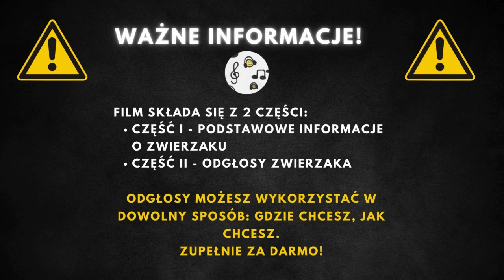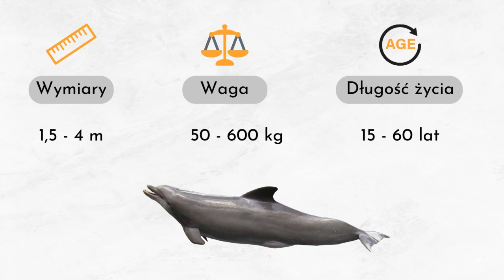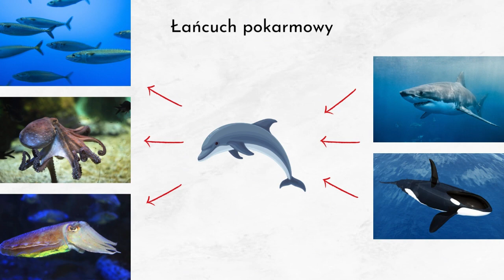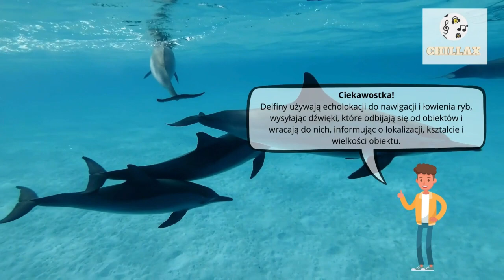Delfin odgłosy i opis 🐬 Jak wygląda delfin? Dźwięk delfina, śpiew delfinów 🐬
Odgłosy Delfina | Delfin Odgłosy | Dźwięk Delfina | Śpiew Delfinów | Śpiew Delfina | Jak Robi Delfin | Odgłos Delfina

00:00 Wstęp
00:25 Informacje podstawowe
2:56 Odgłosy delfina

Delfin zwyczajny, znany również jako delfin pospolity lub delfin krótkopyski, to gatunek, który można spotkać w oceanach na całym świecie. Cechuje się charakterystyczną budową ciała z wydłużonym pyskiem przypominającym dziób oraz trójkątną płetwą grzbietową. Te inteligentne i towarzyskie ssaki żyją w stadach, które w zależności od regionu mogą liczyć od kilku do kilku tysięcy osobników. Delfiny te są często widywane towarzyszące statkom. Ich dieta składa się głównie z ryb i głowonogów, a ich długość życia może przekraczać 25 lat.

Delfin zwyczajny osiąga długość ciała od 150 do nawet 200 cm, a waga dorosłych osobników waha się między 75 a 235 kg. Maksymalnie, mogą osiągnąć długość ciała do 270 cm. Cechą charakterystyczną jest czarny lub brunatny grzbiet, białe podbrzusze oraz szare, nieregularne pręgi po bokach. Zęby są stożkowate, ułożone w jednym szeregu, zwykle w liczbie 40-50. Delfiny te mogą żyć do 25 lat, chociaż niektóre osobniki dożywają nawet 35 lat.

Delfin zwyczajny odżywia się głównie rybami i głowonogami, w tym sardelami i rybami latającymi. Wchodzi w skład diety różnorodnych drapieżników morskich, w tym większych rekinów i orki, które mogą polować na niego w otwartych wodach. Stanowi istotne ogniwo w morskim łańcuchu pokarmowym, wpływając na populację swoich ofiar i będąc źródłem pożywienia dla większych drapieżników.

Delfiny zwyczajne zamieszkują wszystkie oceany świata, od wód tropikalnych po chłodniejsze rejonach polarne. Szczególnie licznie występują w Morzu Śródziemnym i Czarnym. Są to rzadkie goście w Morzu Bałtyckim, gdzie obserwowano je tylko kilka razy. Często wpływają do przybrzeżnych wód i rzek. Ich naturalne środowisko obejmuje zarówno otwarte oceany, jak i wody przybrzeżne.

Delfin zwyczajny należy do domeny Eukariontów, królestwa Zwierząt, typu Strunowców. Jest ssakiem z gromady ssaków, należącym do rzędu Waleń i rodziny Delfinowatych. Gatunek ten, znany naukowo jako Delphinus delphis, jest jednym z najbardziej rozpoznawalnych przedstawicieli swojej rodziny, obfitującej w inteligentne i zręczne zwierzęta morskie.

Delfiny komunikują się za pomocą serii różnych dźwięków, tworząc jeden z bardziej zaawansowanych systemów komunikacji.
Są to niezwykle inteligentne zwierzęta, które wykazują zdolność do nauki i rozwiązania problemów.
Delfiny używają echolokacji do nawigacji i łowienia ryb, wysyłając dźwięki, które odbijają się od obiektów i wracają do nich, informując o lokalizacji, kształcie i wielkości obiektu.
Delfiny rodzą się ogonem do przodu, co jest unikalne w świecie ssaków i ma na celu zapobieganie utonięciu podczas porodu.
Stada delfinów mogą liczyć setki osobników, współpracujących ze sobą w polowaniu i opiece nad młodymi.
Delfiny potrafią rozpoznać siebie w lustrze, co jest jednym z wyznaczników samoświadomości, rzadko występującej w świecie zwierząt.